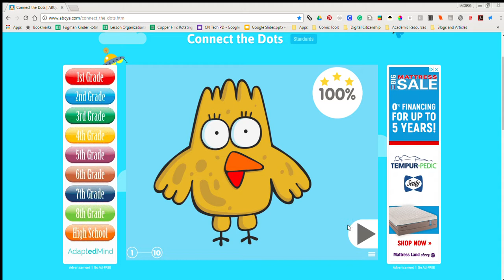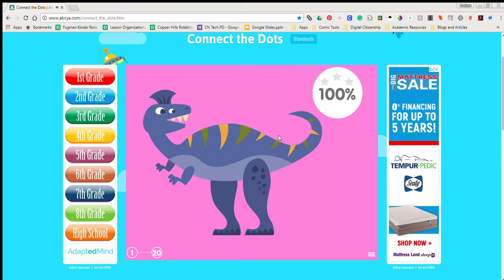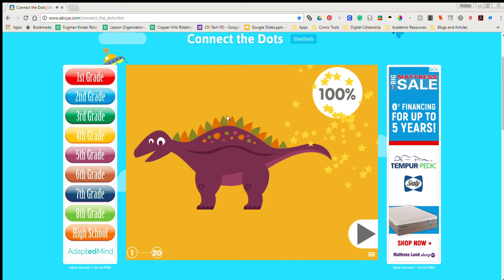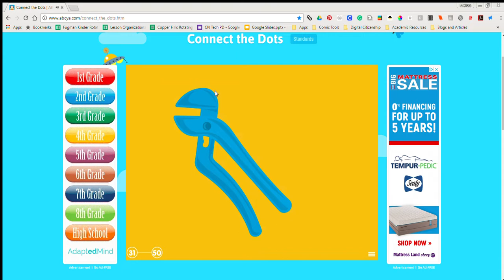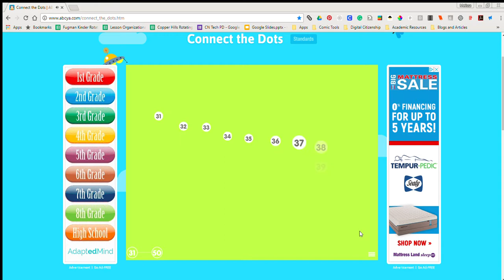Connect the Dots | ABCya!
Small video capture of the online learning tool by ABCya.  I model how my kinder students may use this program.  I make a few errors on purpose to showcase what will happen when they choose a number out of sequence.  As a Technology Coach, I use this in my tech sessions to showcase this resource.